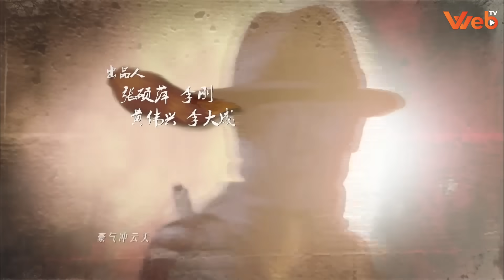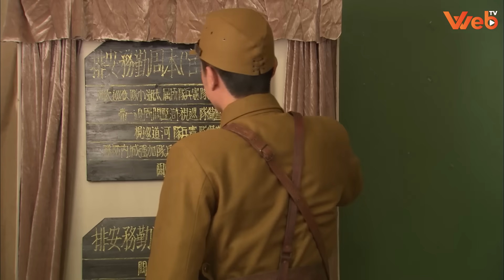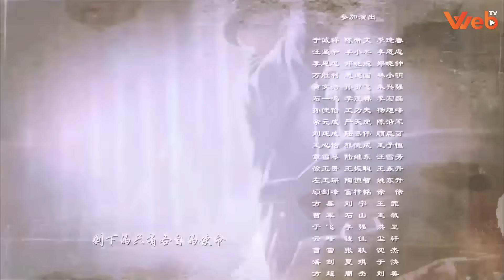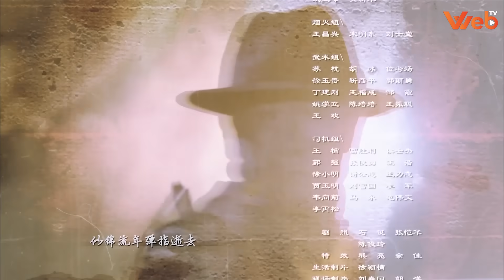Phim Kháng Nhật Siêu Hay | CÁO ĐỎ - Tập 19 Thuyết Minh | Phim Hành Động Võ Thuật Mới Nhất 2023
CÁO ĐỎ - Tập 19 | Phim Kháng Nhật Hay Nhất Thuyết Minh 2023

NỘI DUNG PHIM:

Đầu năm 1945 vì tình báo bị tiết lộ mà 1 hạm đội chở các vũ khí quan trọng của Tân Tướng Quân đã bị quân Nhật tập kích ở khu vực Thái Hồ. Các chiến sĩ đã chiến đấu kiên cường nhưng vì quân địch quá đông mà anh dũng hy sinh, 5 thuyền vũ khí không rõ tung tích. Bộ phận tình báo đặc biệt Tân Tướng Quân gồm các cô gái xinh đẹp biệt hiệu: Hoa Ngọc Lan, Hoa Mai, Hoa Sen, Hoa Hồng, Hoa Dành Dành cùng Dương Đức Tài trạm trưởng binh trạm Trường Giang được thành lập để triển khai hành động "Cáo Đỏ". Họ chịu trách nhiệm tác chiến trong lòng địch, đấu trí với kẻ thù, vận dụng khéo léo các lực lượng vũ trang và người dân yêu nước để truy tìm tung tích của lô vũ khí thất lạc. Liệu 5 cô gái của chúng ta có thành công hay phải bỏ mạng nơi chiến trường? Mời quý khán giả đón xem bộ phim trên Web TV vào lúc 11h và 19h hàng ngày để biết câu trả lời nha.

Diễn viên: Lưu Hiểu Phong, Lý Lâm, Chu Hạo Đông, Tiêu Vinh Sinh, Lưu Khải Phi
Thể loại: Hành Động Võ Thuật, Kháng Chiến, Kháng Nhật, Phim Hành Động, Phim Võ Thuật Trung Quốc
Số tập: 32
Thời lượng: 45 phút/tập
Ngôn ngữ: Thuyết Minh
Chất lượng: HD 1080p
Quốc gia: Trung Quốc
Năm: 2013